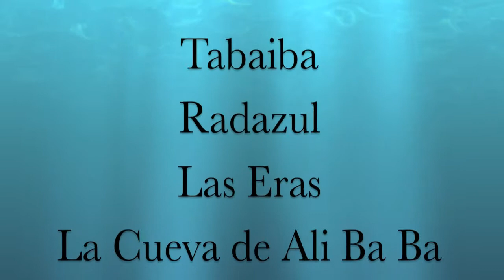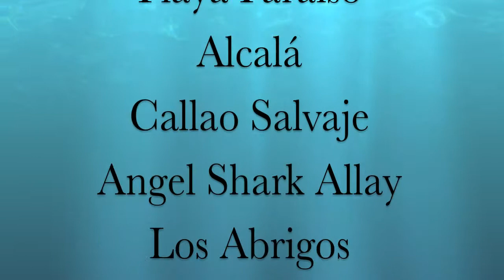Foro Buceo 2014